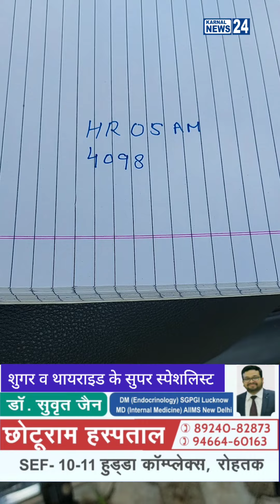स्कूल के बाहर से बाइक हुई चोरी!! कक्षा 12 में पढ़ने वाला वंश ने बताया पूरा मामला!!